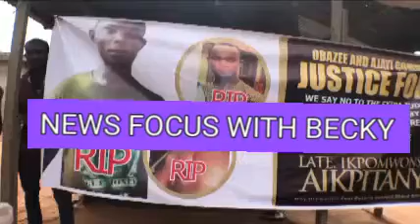Edo police parades it's personnel over the shooting of a young man.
Edo state commissioner of police Abutu Yaro orders investigation into the death of young man killed by personnel as family demands justice.